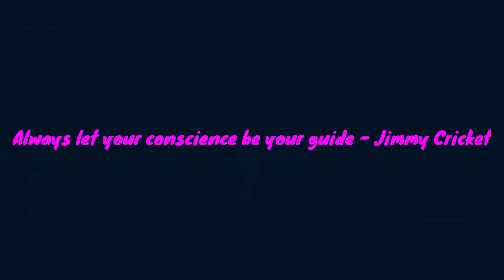Lies Of P - Scrapped Watchman Boss Battle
Hello everybody, so here is another walkthrough on a boss fight with a scrapped watchman!